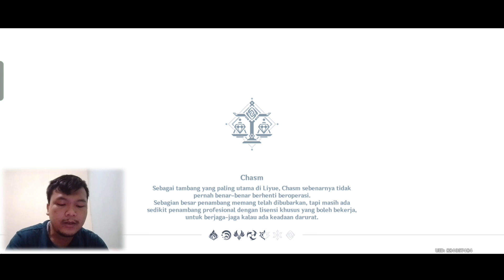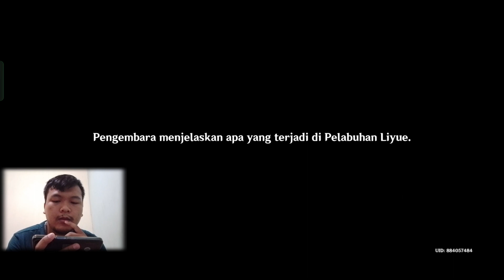Menemui Mountain Shaper - Genshin Impact Indonesia - Part 11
Kali ini kita akan melakukan Misi Archon di
Gunung Hulao, bagaimanakah misinya?!

Sipp, Langsung Saja Tonton!!!
*Stay Creative And Keep Writing Content